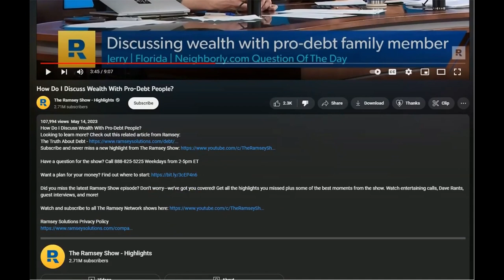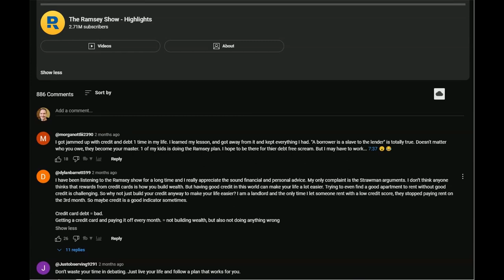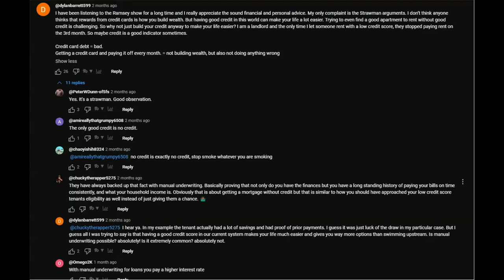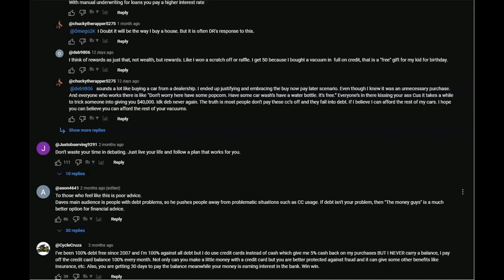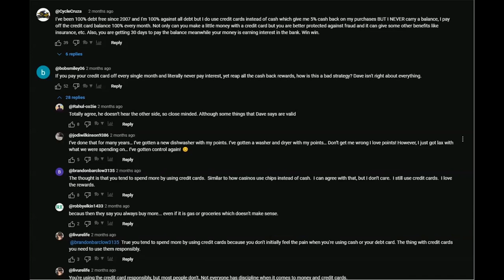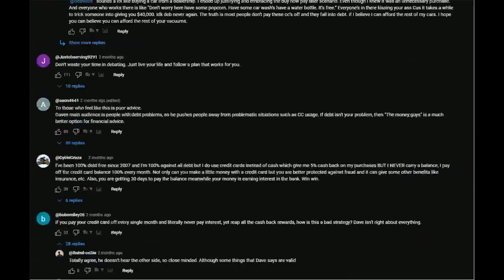Dave Ramsey is Wrong About Credit Cards, Calls Us Pro-Debt LOL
You’re listening to the Hurdy Gurdy Travel Podcast. I’m your host, Justin Vacula, here to help you travel the world at next to no cost with credit card points, miles, benefits, and rewards. Make money, save money, and take advantage of great deals!

I respond to a Dave Ramsey clip titled, 'How Do I Discuss Wealth With Pro-Debt People' debunking misconceptions Dave Ramsey spreads about credit cards & miles and points.

Join me for in-person meetups I host in Willow Grove, PA

eBay store

Copy and paste the podcast RSS feed -- to listen on your favorite podcast-playing platform!